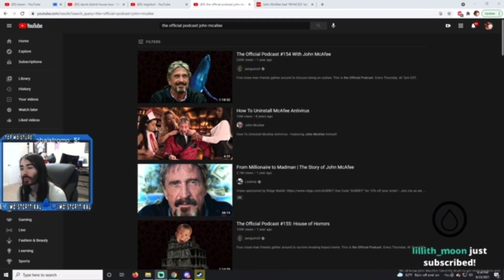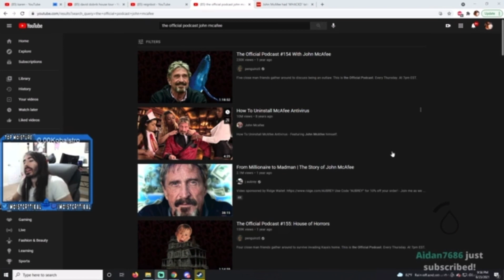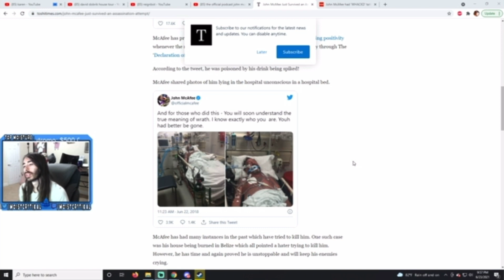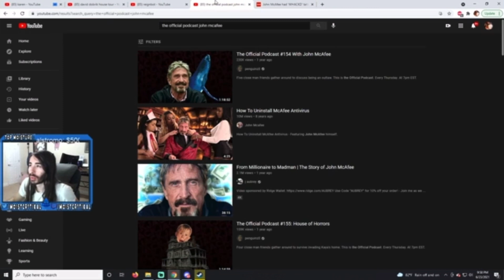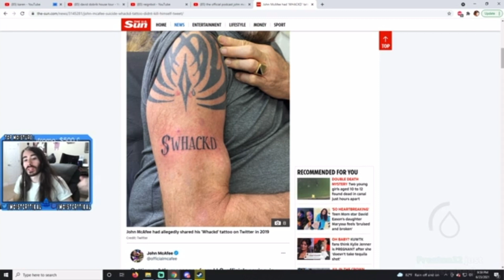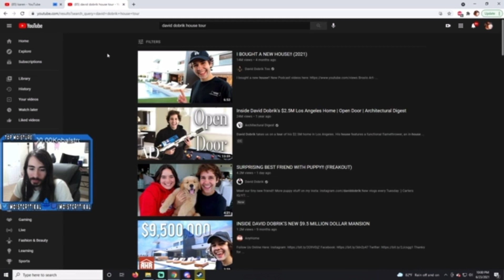Cr1tikal talks about the death of John McAfee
Stream highlight of Charlie talking about the recent passing of John McAfee and conspiracies involving it.